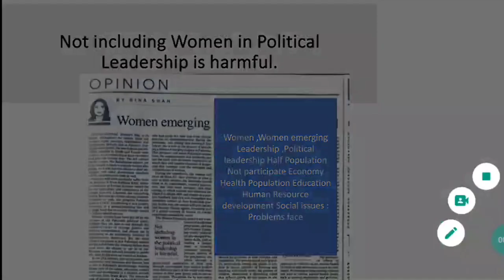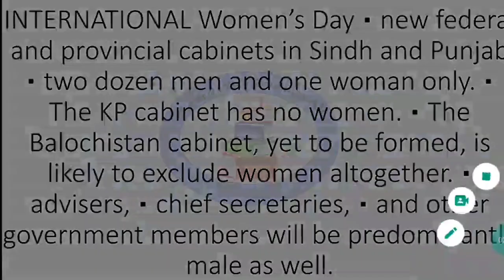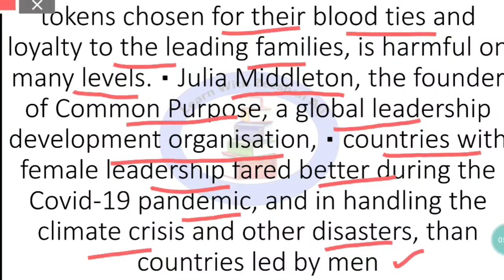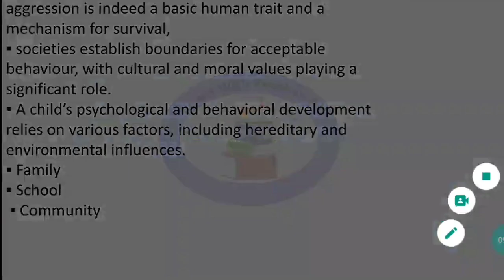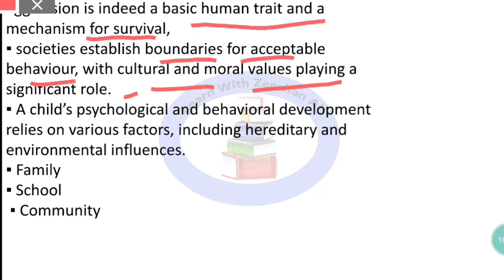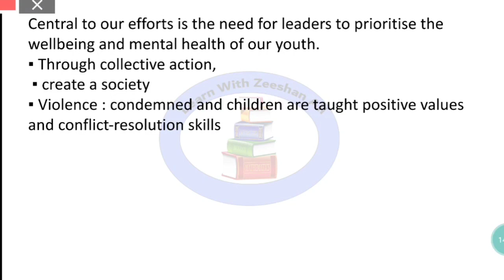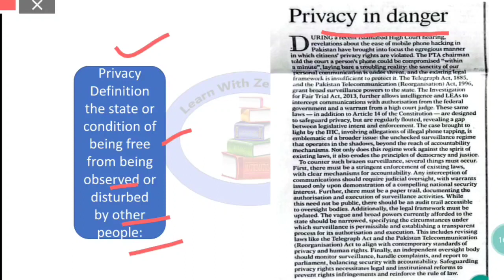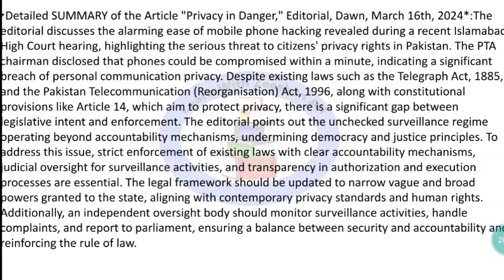Dawn Newspaper Opinion and Editorial| March, 16th,2024| Summary| Analysis| Human Privacy decline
Happy learning
@CSS|PMS
Chapters

View all